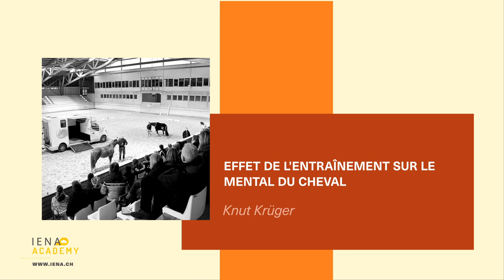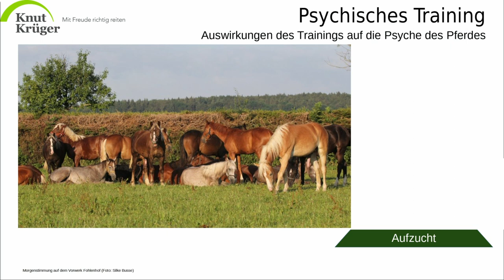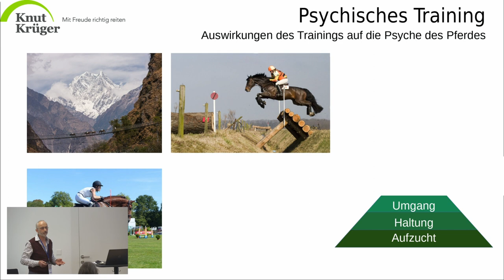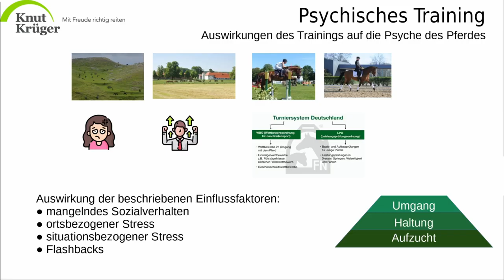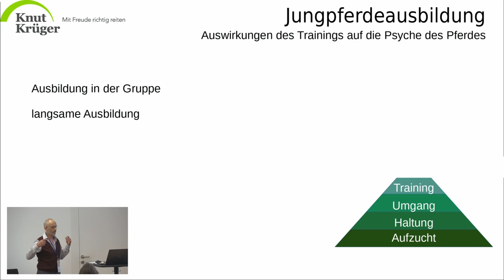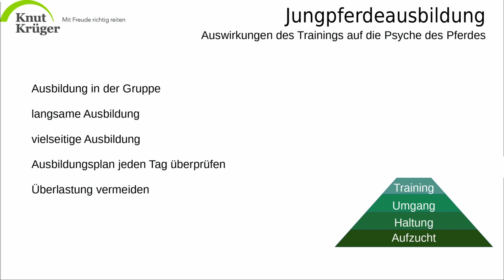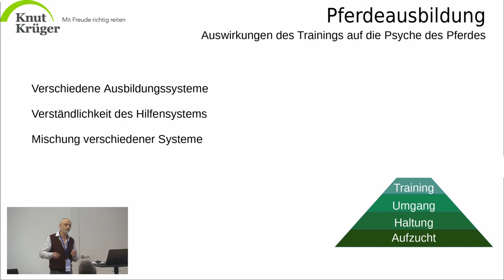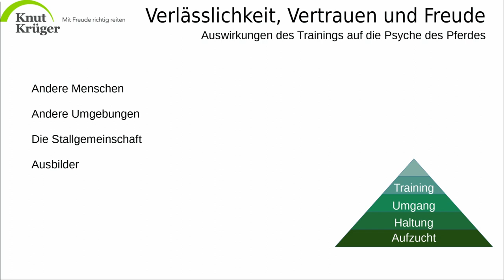Entraînement du cheval et bien-être | Knut Krüger | Effet de l’entraînement sur le mental du cheval